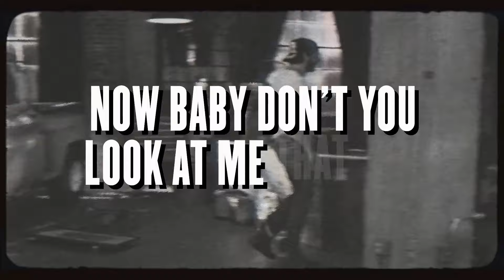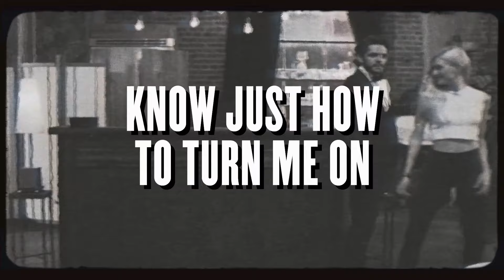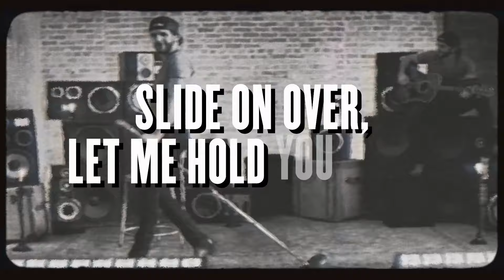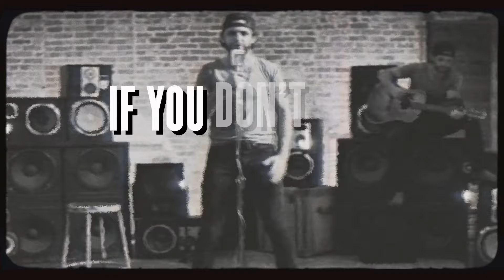Thomas Rhett - Make Me Wanna (Lyric Video)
Music video by Thomas Rhett performing Make Me Wanna (Lyric Video).